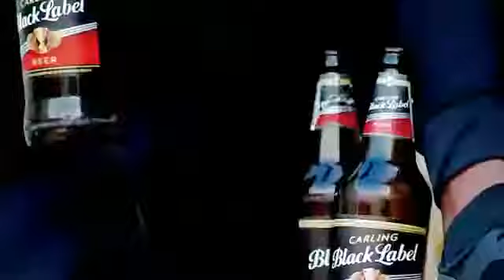Thomas - Why Do you Wanna Kill Yourself (Official music Video) #2021 latest music